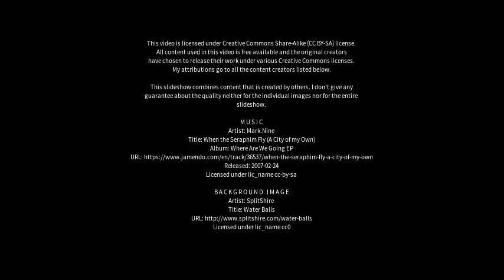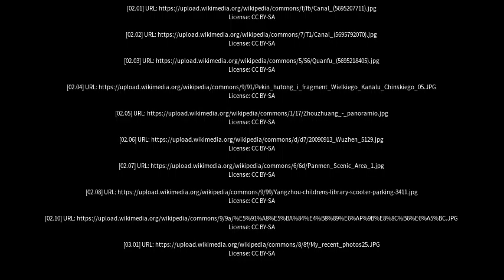Best places to visit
Best places to visit - Zhouzhuang (China) Best places to visit - Slideshows from all over the world - City trips, nature pictures, etc.